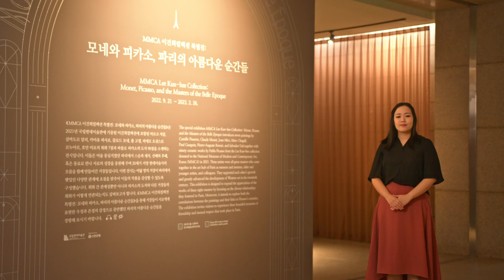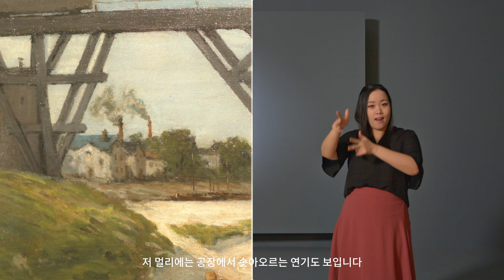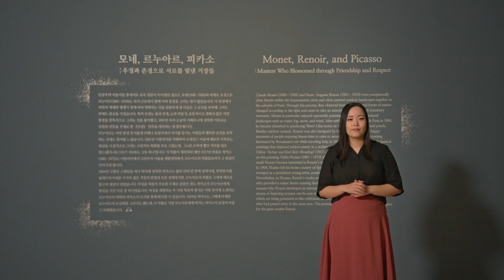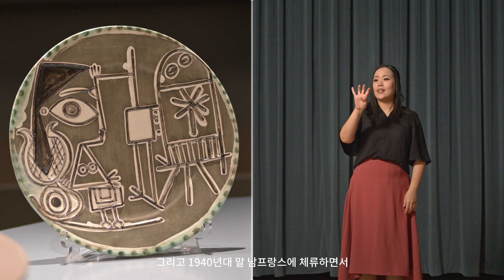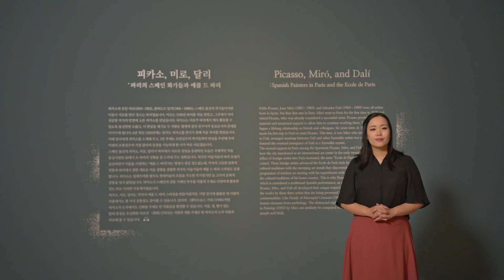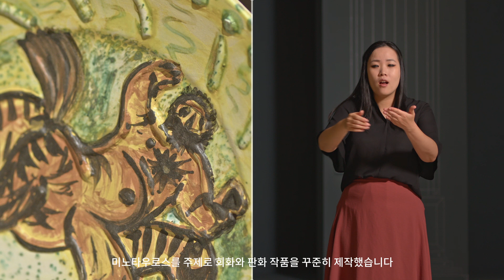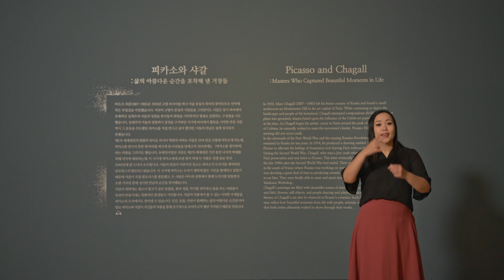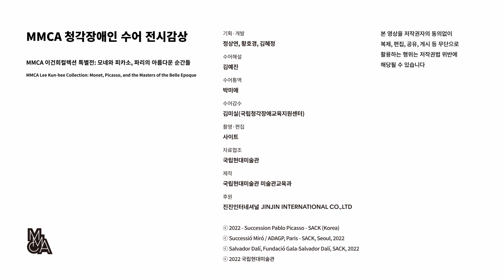청각장애인을 위한 수어 전시감상 《MMCA 이건희컬렉션 특별전: 모네와 피카소, 파리의 아름다운 순간들》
《MMCA 이건희컬렉션 특별전: 모네와 피카소, 파리의 아름다운 순간들》  수어영상은 대표작품을 다양한 이미지와 함께 수어해설로 감상할 수 있습니다.

1. 폴 고갱, 센강 변의 크레인, 1875
2. 카미유 피사로, 퐁투아즈 곡물 시장, 1893
3. 클로드 모네, 수련이 있는 연못, 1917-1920
4. 피에르 오귀스트 르누아르, 노란 모자에 빨간 치마를 입은 앙드레(독서), 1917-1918
5. 파블로 피카소, 이젤 앞의 자클린, 1956
6. 살바도르 달리, 켄타우로스 가족, 1940
7. 파블로 피카소, 켄타우로스, 1956
8. 호안 미로, 회화, 1953
9. 파블로 피카소, 큰 새와 검은 얼굴, 1951
10. 파블로 피카소, 염소 머리, 1952